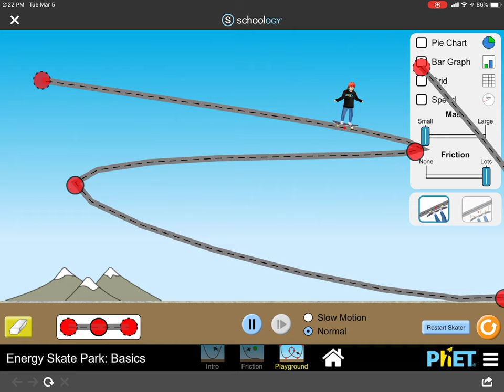Skateboard Lab.mp4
Some lab thing I had to do